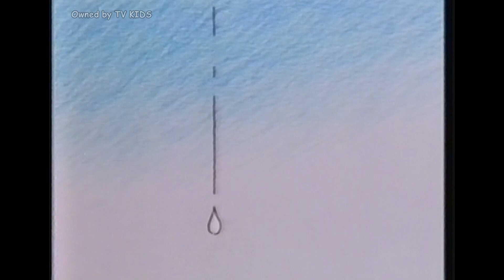アニメMV「もしも明日が…。」わらべ（STEREO版）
1983年に製作され「欽ちゃんのどこまでやるの」でも少し流された♪もしも明日が…。（わらべwith欽どこファミリー）のアニメーションミュージックビデオです、フルバージョンはモノラルだったためステレオ音源に改訂し、画のタイミングを合わせました。